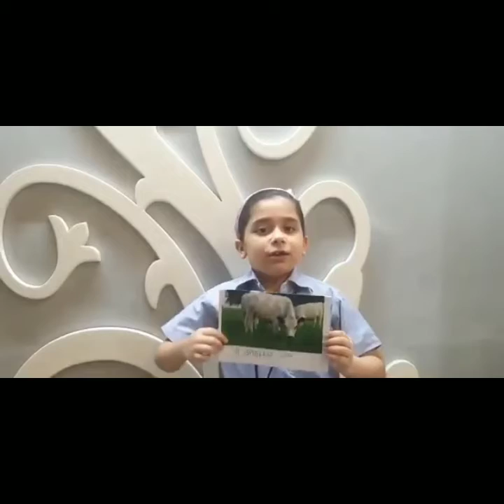Amity international School Vasundhara 1, Earth Day Celebration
"A tree in a forest is where it should stay, leave it alone, let it grow on its own"

The school organised a craft activity for students of classes Nursery and Kindergarten on MS Teams to celebrate EarthDay. Through this activity, children learnt the importance of Mother Earth in our lives and pledged to safeguard her always. In their craft activity they showcased their creativity by tearing and pasting green and blue bits of paper on the picture of Mother Earth and expressed themselves confidently while presenting ways to save Earth.

On this Earth Day, let's promise to Restore Our Earth!